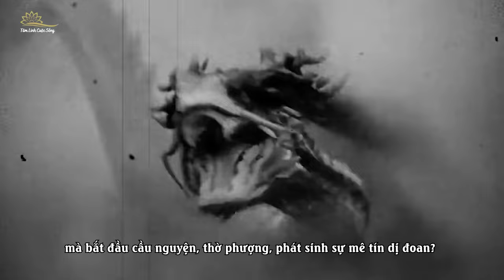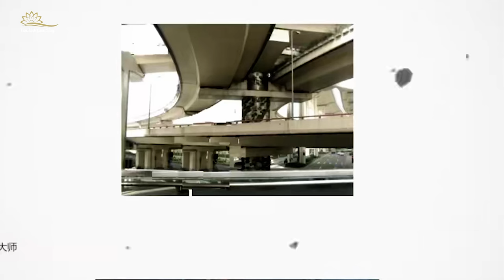Bí Ẩn Sự Cố Cửu Long Trụ Và Sự Qua Đời Kỳ Lạ Của Đại Sư Sau Buổi Lễ Pháp